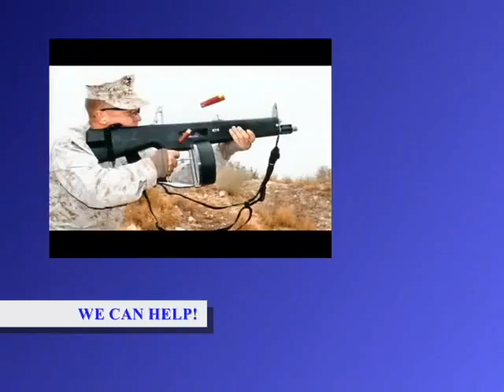LENDINGASEVEREDHAND-010110-01.wmv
Zombie Insurance PSA, my son James wrote the script... Adam Lang and Joel Porter on Voices and the LIMS sound team did the soundtrack